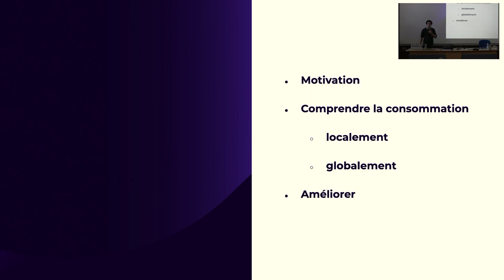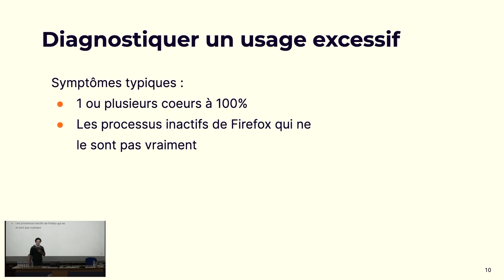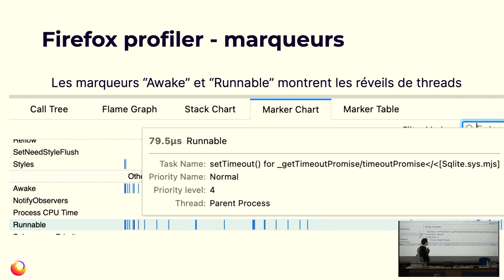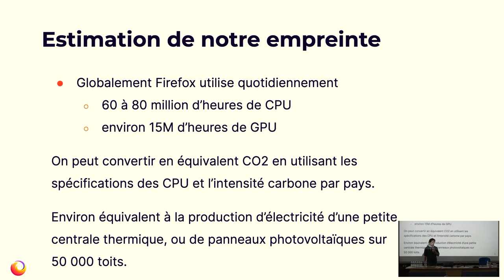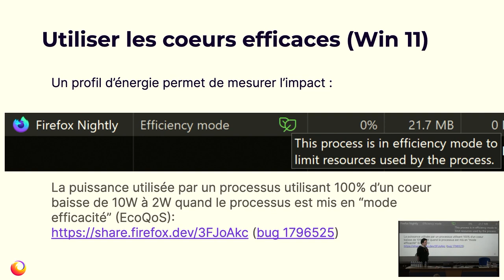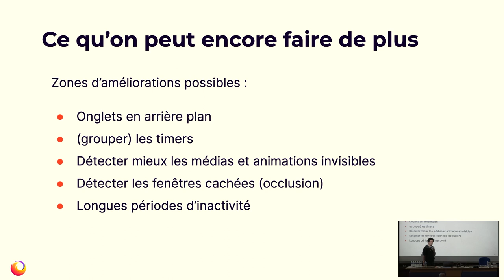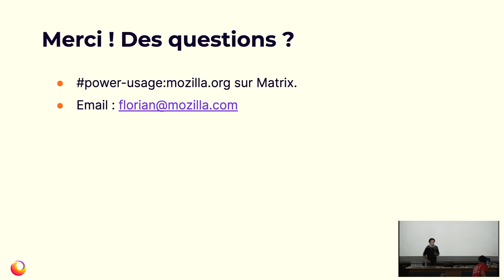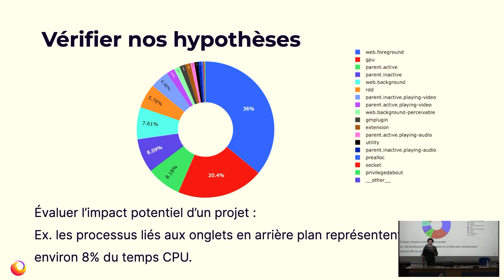Comprendre et réduire la consommation énergétique de Firefox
Florian Quèze

Firefox, avec des millions d'utilisateurs, a une consommation d'énergie significative. J'expliquerai comment se répartit cette consommation d'énergie, montrerai les outils qui ont été développés pour l'étudier localement et globalement, et donnerai quelques pistes pour la réduire, au niveau individuel et pour Mozilla.